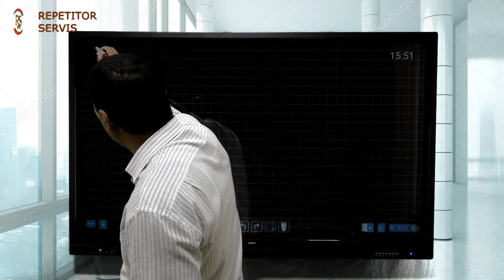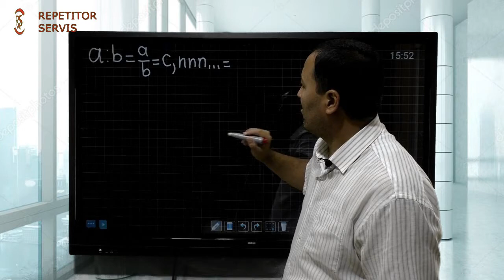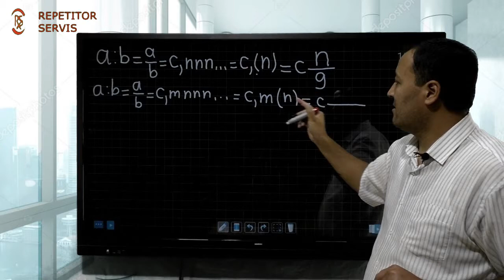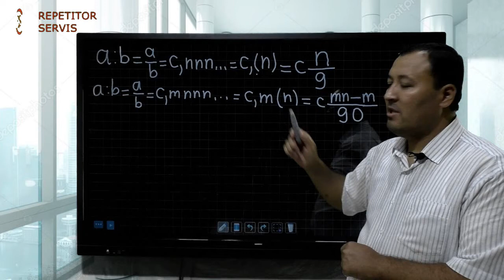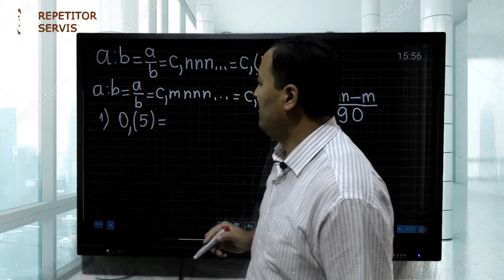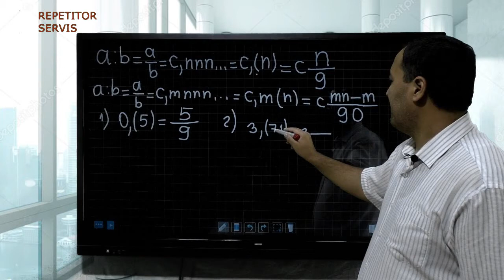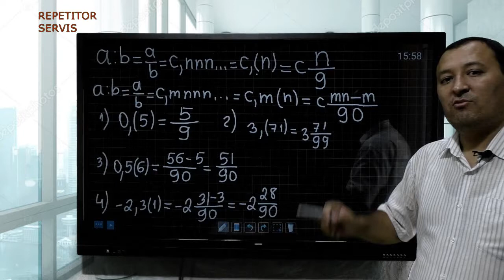Matematika:Mavzu:Cheksiz o'nli davriy kasrlar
Чексиз 10-ли касрлар буйича бизнинг устоздан дарслик.